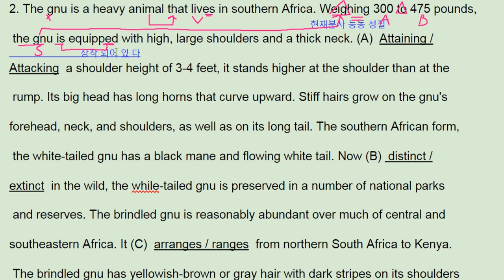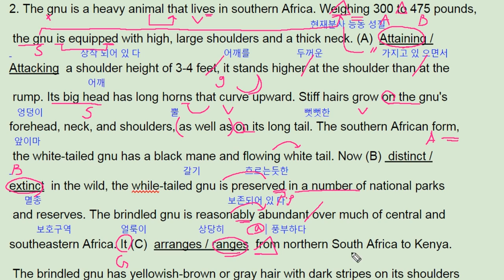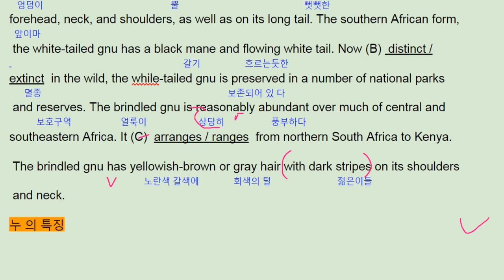올림포스 영어독해의 기본1 14강 4번 - 번개콩